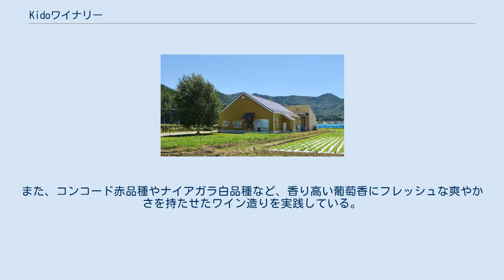Kidoワイナリー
Kidoワイナリー（キドワイナリー、英称:Kido Winery）は、長野県塩尻市にあるワインメーカーである。
 Kidoワイナリー代表の城戸亜紀人は、「山梨大学大学院 総合研究部附属 ワイン科学研究センター」で学び、卒業後、塩尻市内のワイン会社に就職した。
そのワイン会社で8年間勤めたが、自身の夢でもあった自分のワインを造りたい、との思いから勤めている会社を退職、独立してワイン造りをする決心をした。
父の城戸比佐志の500坪の葡萄農園で、葡萄農家だった妻の由紀子の協力を得て、3人の家族経営のワイン造りを行うため独立した。
亜紀人のワイン造りにおけるコンセプトは「自分が造りたいものを造る」ことである。
 2003年（平成15年）秋、葡萄農園の最後の収穫を行った。
2004年（平成16年）3月1日、収穫を終えた農園でワイナリーの建設工事に着手した。
建物の完成は同年6月、それから、醸造機器を搬入し、同年11月3日、広さ70坪のワイナリーが完成した。
家族3人で葡萄を栽培し、ワインを醸造することになった。
葡萄の名産地である桔梗ヶ原に新たなワイナリーがオープンした。
酒類製造免許申請から各種の申請書類の手続き、ワイナリーの建設、醸造機器の手配と、ほぼ一人で行った。
 KIdoワイナリーの特徴は、桔梗ヶ原は葡萄の棚栽培が盛んな地域だが、自社の葡萄農園ではメルローとシャルドネを垣根栽培で行っていることである。
棚栽培であれば一本の樹から150~300房の葡萄を実らせることができるが、垣根栽培では一本の樹から10~30房しか実らせることができない。
城戸亜紀人が垣根栽培に拘るのは、「一房に土中の成分を集中させること、より土地の個性を宿らせること」、葡萄から表情豊かなワインができると確信しているからである。
 Kidoワイナリーでは、新たにヨーロッパ品種のピノ・ノワール、ピノ・グリ、カベルネ・ソーヴィニヨンの栽培を行っている。
塩尻地区で栽培が盛んな、アメリカ系品種のラブルスカ種も栽培している。
また、コンコード赤品種やナイアガラ白品種など、香り高い葡萄香にフレッシュな爽やかさを持たせたワイン造りを実践している。